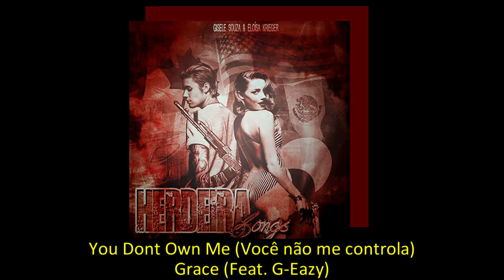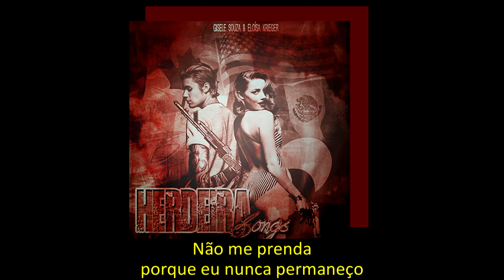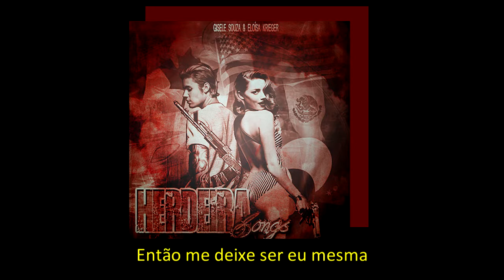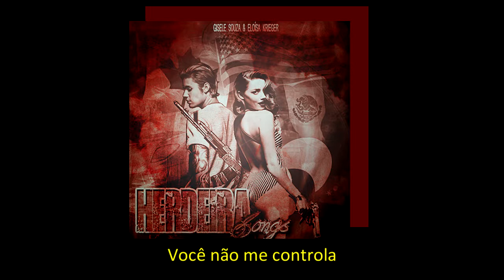You Don't Own Me Feat. G-Eazy – Grace (From fanfiction Herdeira) [Legendado/tradução]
❝Músicas inspiradas para fanfic Herdeira, por BlutHerz e Fuckdbelieber❞

➛ Design da capa feito por mim (BlutHerz).
⭞ Editor: Photoshop cs6.

➛ Sinopse:

No mundo da máfia, para se ganhar respeito, é necessário ter reconhecimento. O que poucos tem e muitos querem, como é o caso de Justin Bieber e Roxie Winnik, ele quer, enquanto ela já comanda um império.

A loira usufrui de um poder herdado por seus pais, que tragicamente, foram assassinados, deixando a jovem garota determinada em busca de vingança.

Sabendo que sozinha não seria capaz, decidi aliar-se a ele, o cara mais conhecido no ramo, por conta de roubos e assassinatos. No entanto, ambos tem interesses em comum, sendo um deles, estar em primeiro lugar na lista do tráfico.

Mesmo que a atração seja forte, nada é capaz de abalar a persistência em relação a ganância que eles tem. O amor é um elemento desconhecido e perigoso, pois nem mesmo ele, pode acabar com algo tão forte, como o poder que está em jogo.